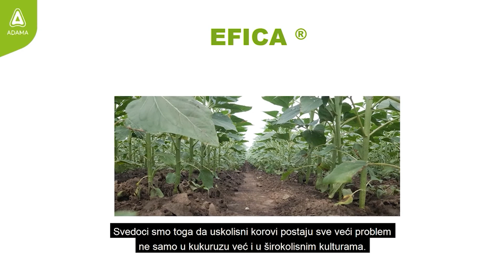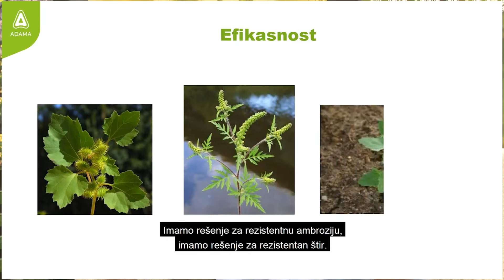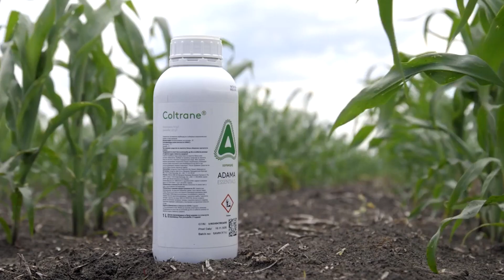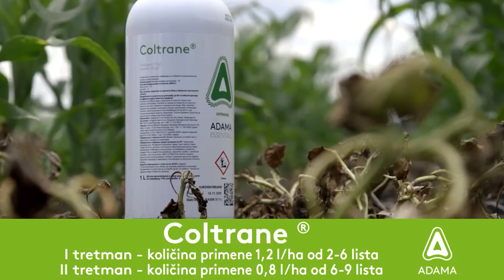HERBICIDI I FUNGICIDI ZA USPEŠNU POLJUPRIVREDNU GODINU